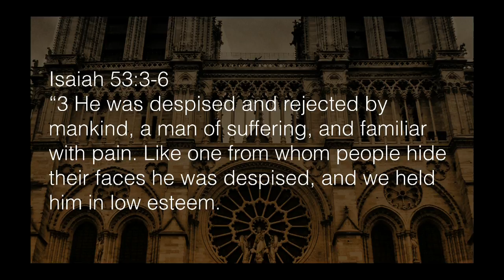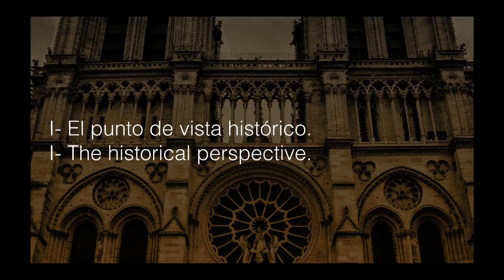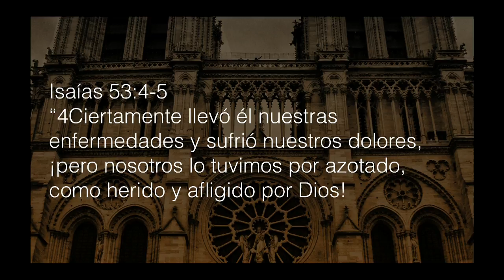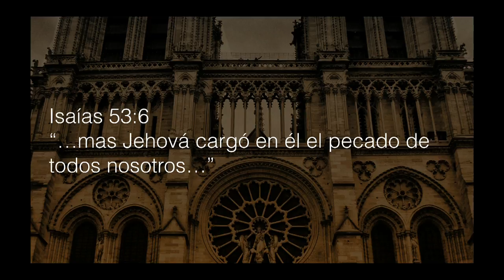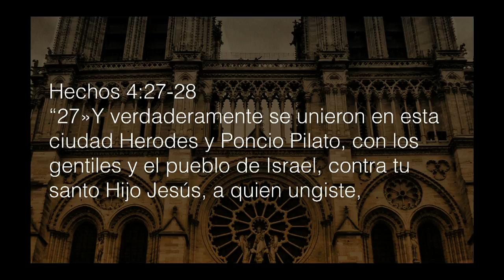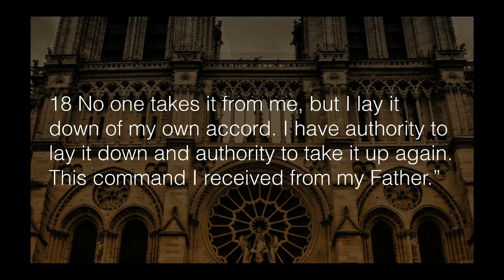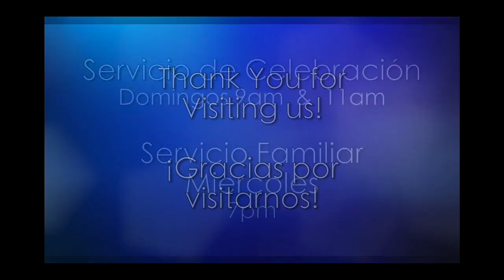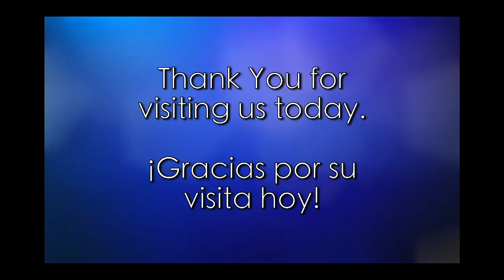The Creed-El Credo: Sufrió bajo poncio Pilato Parte 7 | Suffered under Pontius Pilate Part 7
Isaías 53:3-6
“3Despreciado y desechado entre los hombres, varón de dolores, experimentado en sufrimiento; y como que escondimos de él el rostro, fue menospreciado y no lo estimamos.
4Ciertamente llevó él nuestras enfermedades y sufrió nuestros dolores, ¡pero nosotros lo tuvimos por azotado, como herido y afligido por Dios!
5Mas él fue herido por nuestras rebeliones, molido por nuestros pecados. Por darnos la paz, cayó sobre él el castigo, y por sus llagas fuimos nosotros curados.
6Todos nosotros nos descarriamos como ovejas, cada cual se apartó por su camino; mas Jehová cargó en él el pecado de todos nosotros.” (RVR1995)

¿Quién mato a Jesús?
No sé cuántos de ustedes han visto la película, “La pasión de Cristo”.
Yo la he visto, y me pareció una película poderosa, abrumadora, perturbadora en algunas partes, emocionalmente agotadora, pero, fascinante e imposible de no verla.

Esta película me dejo diciendo: Así fue que ocurrió. Si yo hubiera estado allí, esto es lo que yo hubiera visto.

La película es justamente clasificada R, porque la crucifixión fue un evento de clasificación R.

La película es brutal y violenta, y asume un conocimiento básico de la vida de Jesús.

La película es exitosa en mostrar la maldad del mundo que envió a Cristo a la cruz, llevando los pecados de la humanidad.

Al final, Jesús triunfa porque no fue Pilato, o los líderes judíos que le quitaron la vida.

Nadie le quitó la vida a Jesús, Él la entregó libremente.
Entonces, si, ni Pilato, ni los líderes judíos mataron a Jesús, ¿Quién mato a Jesús?

El Credo de los Apóstoles responde esta pregunta con claridad:
El Credo de los Apóstoles
Creo en Dios, Padre Todopoderoso,
Creador del Cielo y la Tierra.

Creo en Jesucristo, Su Unigénito Hijo, nuestro Señor:
quien fue concebido por el Espíritu Santo,
nacido de la virgen María,
sufrió bajo Poncio Pilato,
Entonces, en vista a la a pregunta de ¿Quién mato a Jesús?, en este sermón vamos a ver este tema desde tres puntos de vista: El histórico, el espiritual y el total.
—Pastor Joshua Pinto